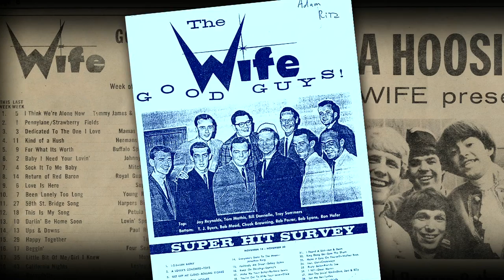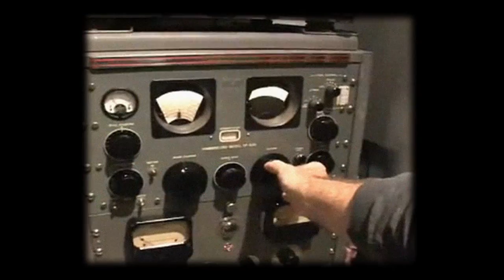Naptown Rock Radio Wars - April 19, 2012 9:00pm on WFYI TV 20.1 Indianapolis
Naptown Rock Radio Wars is a feature length documentary about the history of rock and roll radio in Indianapolis.  Videopolis.tv proudly announces the broadcast premiere of this fascinating film Thursday, April 19, 2012 at 9pm.